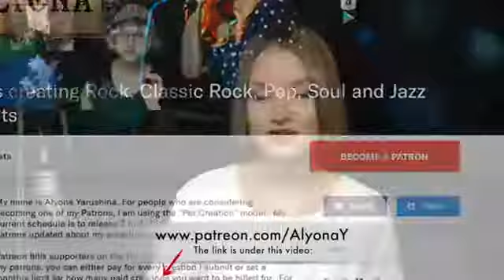It must have been love roxxete cover